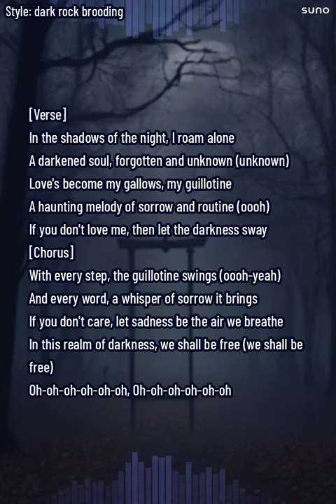"GALLOWS AND GUILLOTINE" BY AIFLE BUX